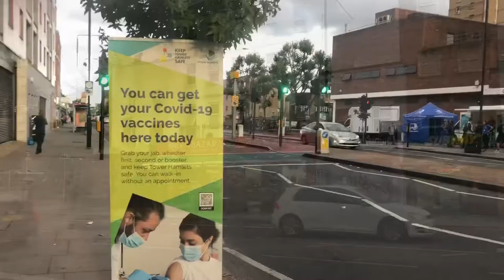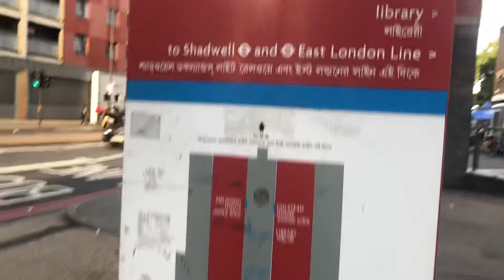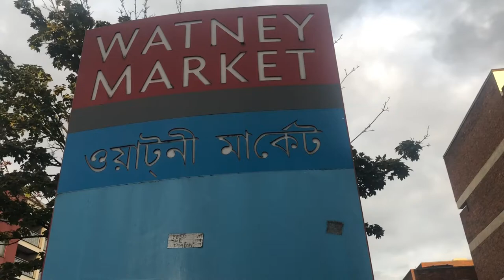Commercial Road London